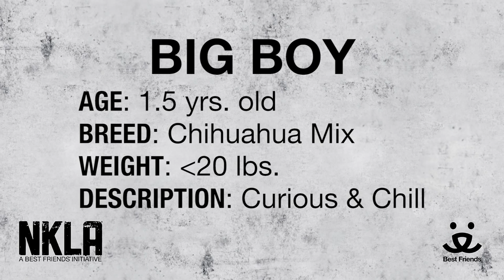Meet Big Boy a Chihuahua Short Coat currently available for adoption at Petango.com! 8/4/2015 1:57: